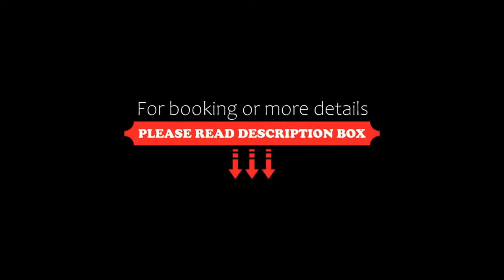Hotel-Gasthof Sternen, Winterlingen, Germany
About Property:
This family-run hotel in Winterlingen-Benzingen offers free internet and free parking. It stands above the Laucherttal Valley in the Upper Danube Nature Park, between the Swabian Alb and Lake Constance.
Each room at the Hotel-Gasthof Sternen includes a minibar and a private bathroom. Themed rooms are available.
The Gasthof Sternen features a spacious breakfast room and an attractive summer terrace. The restaurant offers seasonal specialities, including...
Property Type: Hotel
Address: Albstraße 26, 72474 Winterlingen, Germany
Searching For
1. Hotel-Gasthof Sternen - Winterlingen - Germany
2. Hotel-Gasthof Sternen - Winterlingen - Germany Address
3. Hotel-Gasthof Sternen - Winterlingen - Germany Rooms
4. Hotel-Gasthof Sternen - Winterlingen - Germany Amenities
5. Hotel-Gasthof Sternen - Winterlingen - Germany Offers and Deals
Audio Credit:
Track Title: Subway Dreams
Artist: Dan Henig